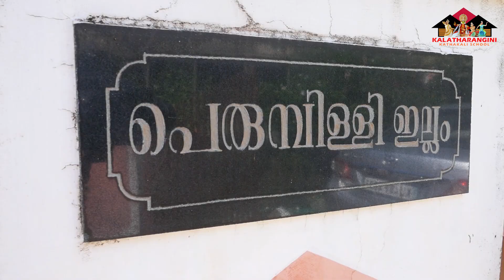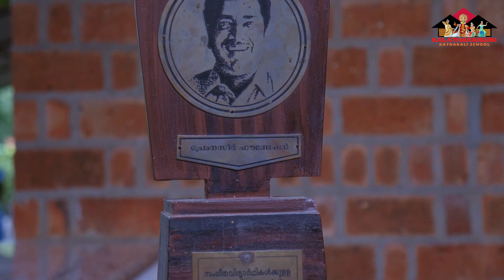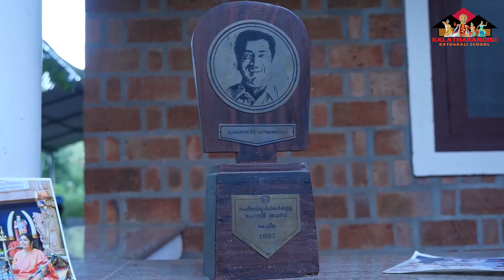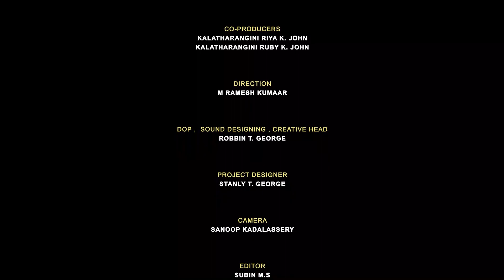Acharya Uvaacha 11 SREEJA BABU NAMBOOTHIRI, HaripriyaNambudiri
Sreeja Babu Namboothiri is a well known Carnatic Music  and Cinema music Artist is describing hire  life and Experience of performance abroad with Kalatharangini Kathakali School Directed by Kalamandalam John Interviewed by Haripriya Nampudiri well known Kathakali Artist and Art critic